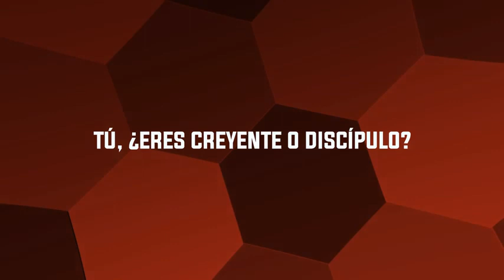Tu, Eres Creyente o discipulo?